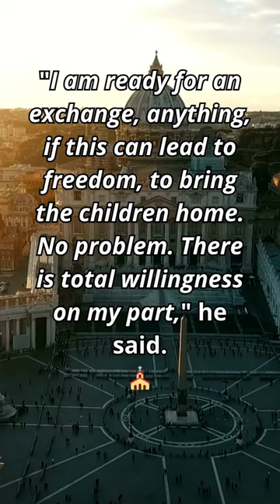Jerusalem Patriarch Offers To Be Exchanged For Gaza Hostages! ⛪️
In this short video, we bring you the extraordinary story of the Jerusalem Catholic Patriarch's noble and courageous offer to be exchanged for the innocent hostages in Gaza. Witness the inspiring act of selflessness as this respected figure demonstrates his unwavering dedication to peace and humanity. As tensions rise and conflicts persist, the Jerusalem Catholic Patriarch takes a stand, putting his own life on the line to ensure the safety and freedom of those held captive